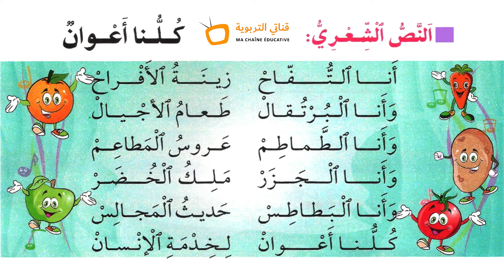نشيد كلنا أعوان - في رحاب اللغة العربية المستوى الثاني Song : We are all helpers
تجدون في قناتي التربوية :
- المستوى الأول : جميع الحكايات بجميع مراجعها.
- المستوى الثاني : جميع الحكايات و الأناشيد بجميع مراجعها
-المستوى الثالث : جميع الحكايات و النصوص السماعية و الأناشيد بجميع مراجعها.
-المستوى الرابع : جميع الحكايات و النصوص السماعية و الأناشيد بجميع مراجعها.